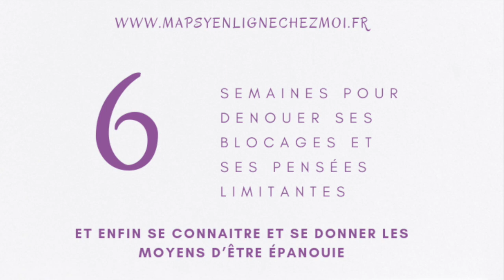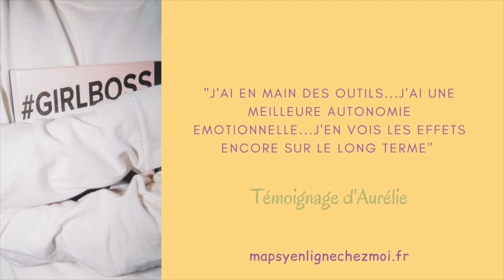J'ai une meilleure autonomie emotionnelle, Témoignage d'Aurélie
💻 Rejoignez vite la prochaine session du Bootcamp qui démarre le 1 Janvier 2021 = « Exit les blocages et les pensées limitantes pour enfin se connaitre et se donner les moyens d’être épanouie » //places limitées//

📎Bienvenue Sur La Chaîne MaPsyEnLigneChezMoi où vous pourrez trouver tous mes Podcasts. J’y partage des réflexions, des réponses à des questions posées...qui pourraient également vous intéresser, vous aider et vous apporter une plus value🖇

💡Je suis Emilie, Psychologue de formation, rêveuse de cœur et pragmatique d’esprit.
J’accompagne les personnes vers la maîtrise de leurs pensées et d’elle-même depuis presque 10 ans grâce à des consultations et des formations en ligne.

📞ME CONTACTER PAR  WHATSAPP → 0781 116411